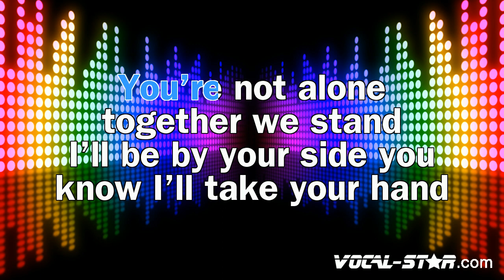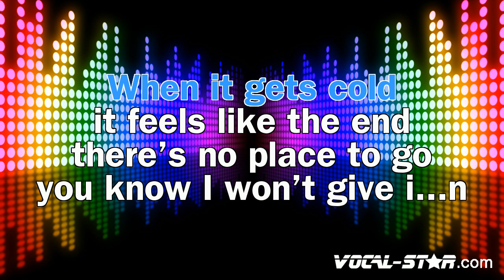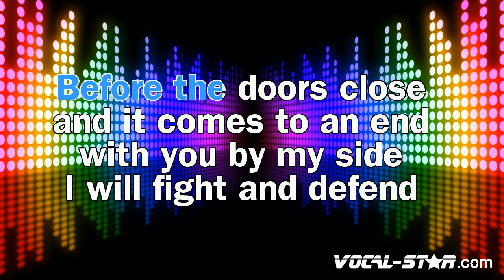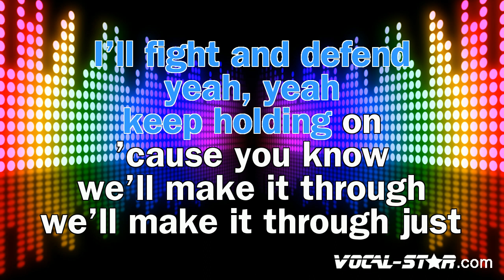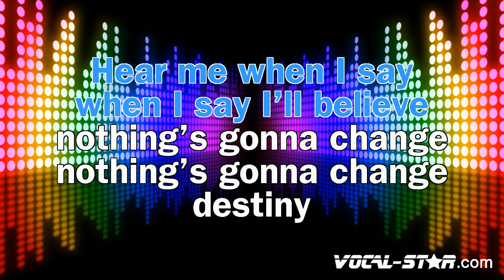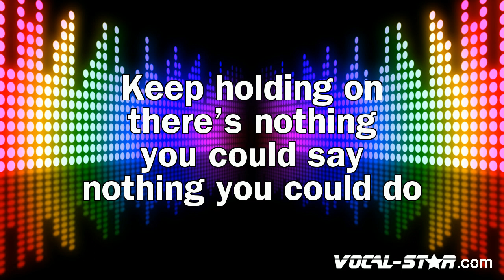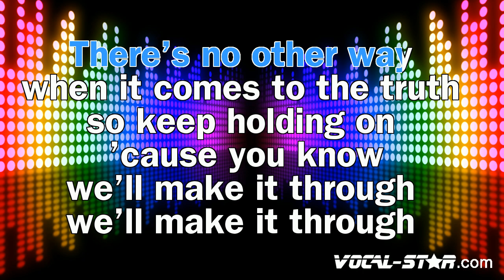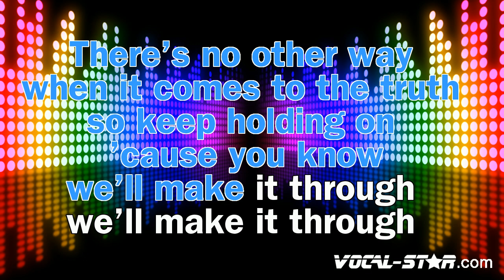Avril Lavigne - Keep Holding On (Karaoke Version) with Lyrics HD Vocal-Star Karaoke